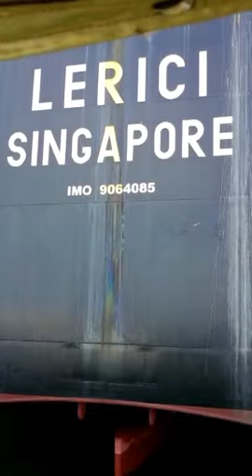Commercial Diver Malaysia. My First Job Propeller Inspection & Polishing